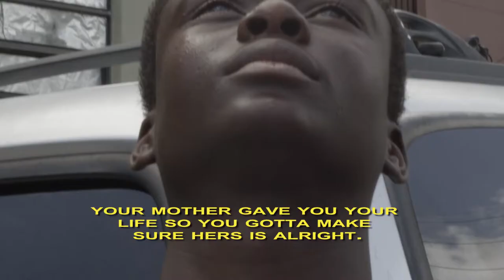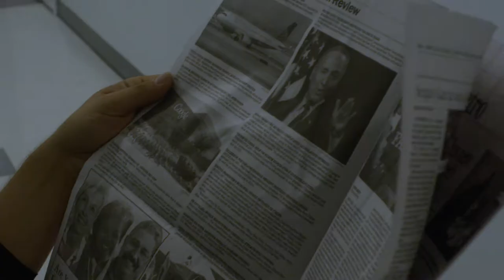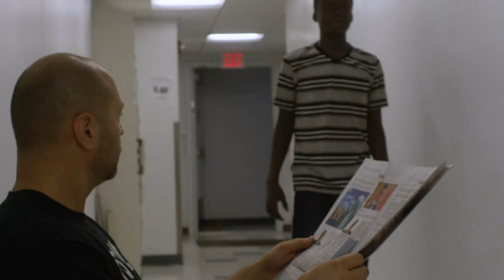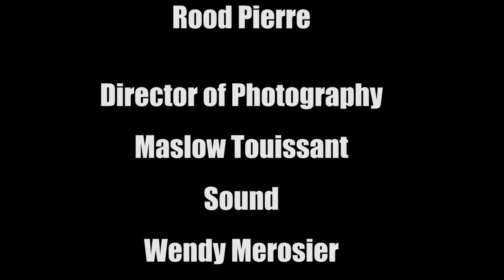1st Take Youth Film Program Full Circle Short Film | FFH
Florida Filmhouse x  1st Take Youth Film Program "Full Circle" Short Film